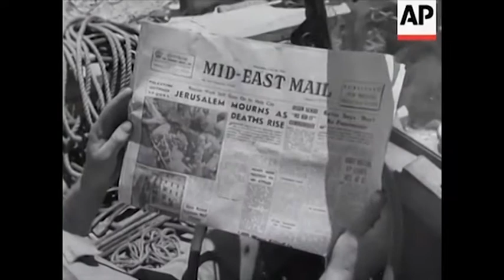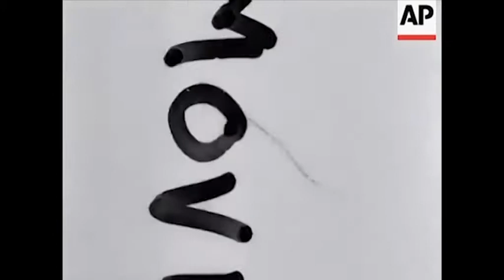כנס 70 שנה לפיצוץ מלון המלך דוד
סרטון לסיכום ארוע לציון 70 שנה לפיצוץ מלון המלך דוד בירושלים.
הכנס התקיים במרכז יצחק רבין.
הנחה את הכנס עו"ד דב וייסגלס
צילום: אמיר אברמוביץ